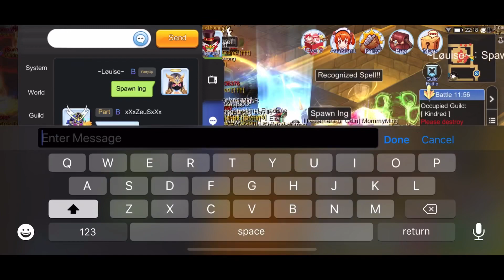Equinøx Woe/GvG vs Kindred 30/01/20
Friendly GVG Equinøx vs Kindred warlock perspective